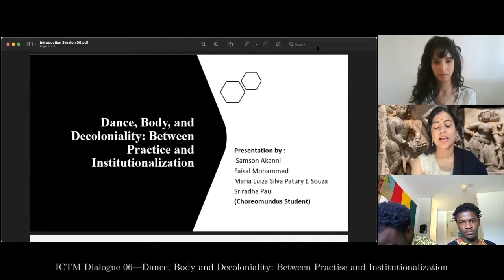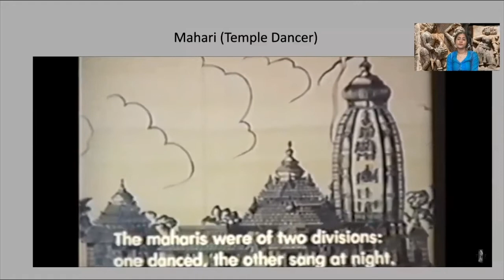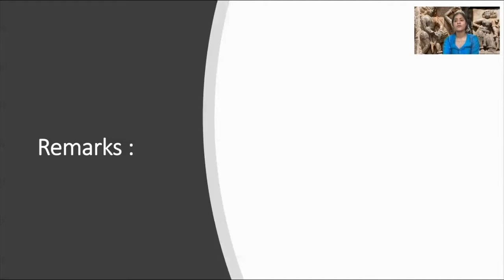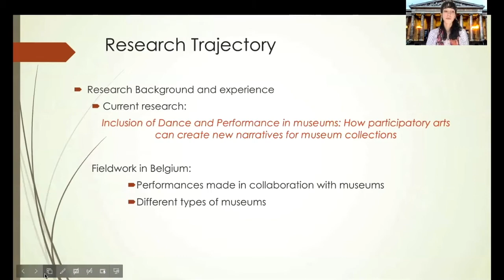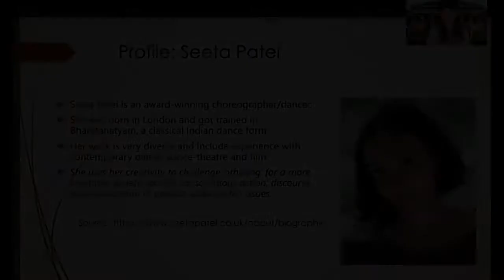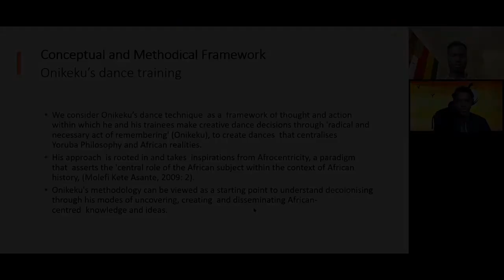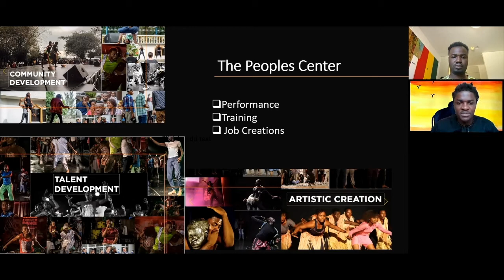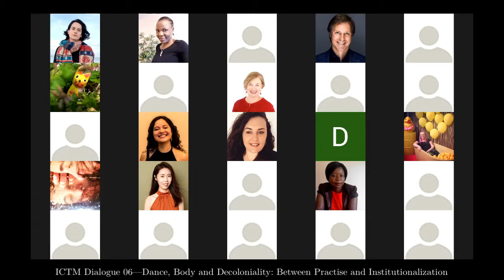ICTM Dialogues 06—Dance, Body and Decoloniality: Between Practise and Institutionalization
Organizer: Sriradha Paul (Choreomundus - International master's in Dance Knowledge, Practice and Heritage)
Moderator: Sriradha Paul
Language: English
Date: 24 April 2021

Presenters: Maria Luiza Silva Patury e Souza, Sriradha Paul, Samson Akanni, Mohammed Faisal (Choreomundus-International master's in Dance Knowledge, Practice and Heritage)

Organized by the International Council for Traditional Music in partnership with the Canadian Society for Traditional Music, The Centre for Sound Communities, and the Social Sciences and Humanities Research Council of Canada.

The term ‘decolonization’ evokes different meanings in different countries and contexts. In academia, too, there are diverse meanings, including (1) critically rethinking theories and methods that have been imposed by hegemonic powers and too often accepted as “universal”; and (2) recognizing and empowering Indigenous and other local epistemologies and ontologies. Decolonizing approaches aim to decentre power hierarchies such as those between researcher/researched, academic/non-academic, university/community, theory/practice, centre/periphery, and Global North/South. Decolonizing approaches also urge researchers to engage with relations of power and socio-political issues such as race and ethnicity, class, and gender and sexuality. What are the methods and ethics of music and dance studies in different places around the world, and how can we establish productive dialogue between them? How can we foster greater responsibility towards social justice, equity, inclusivity, and human rights among Indigenous and other underrepresented communities we study? How can we decolonize teaching methodologies? How can we foreground voices that have been silenced by colonialism? Can we develop new collaborative forms of knowledge production and artistic creation that will engage culture bearers in research and in teaching and learning about music and dance?

This series of ICTM Dialogues will begin in early 2021, and focus on decolonizing music and dance studies from multiple viewpoints. They will be delivered online. Sessions will also be held in conjunction with the ICTM General Assembly in July 2021. A detailed schedule of events with information about formats will be sent to presenters and posted on ICTM’s website, once submissions have been reviewed.

We welcome proposals for sessions (rather than individual presentations) for these Dialogues from ICTM members around the world. We encourage ICTM members to collaborate in their presentations with scholars from different parts of the world as well as with community-engaged researchers, artists and culture bearers, and cultural activists. The Dialogues may include a variety of formats such as film, video, PowerPoint, performance, panel discussion, or other experimental modes.

Proposals will be evaluated and selected by the members of the Committee for ICTM Dialogues: Tan Sooi Beng (Malaysia, Chair), Silvia Citro (Argentina), Irene Karongo Hundleby (Solomon Islands/New Zealand), Jean Kidula (Kenya/USA), Urmimala Sarkar Munsi (India), Christian Onyeji (Nigeria), Marcia Ostashewski (Canada), Susana Sardo (Portugal), Kati Szego (Canada), Shzr Ee Tan (Singapore/UK), and J. Lawrence Witzleben (USA).